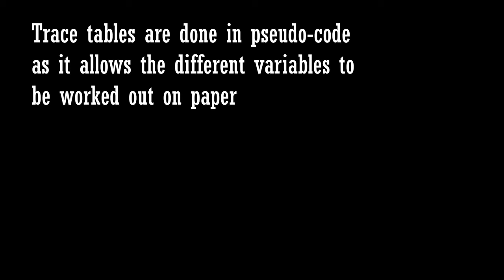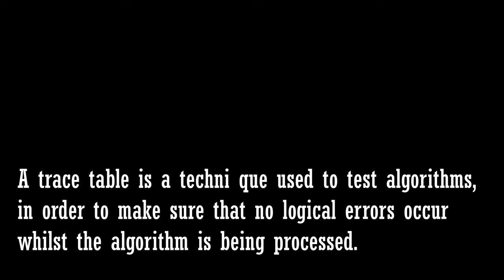Trace Tables (AQA A Level Computer Science Revision)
Revision Video for A Level Computer Science - Trace Tables